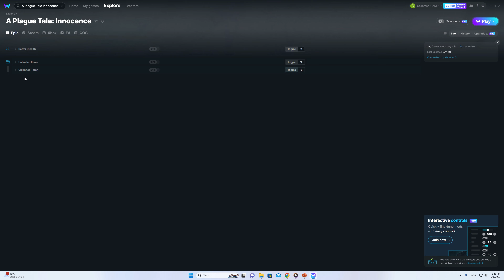A Plague Tale Innocence - Cheats | Unlimited items, torch and more...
Cheats:
Unlimited items
Unlimited torch
Better stealth

MOTHERBOARD:       GIGABYTE Z790 Gaming X AX
GRAPHIC CARD:        RTX 4080 16 GB TRINITY
SSD NVMe M.2:         Samsung 990 PRO 2 TB (Games)
SSD SATA:                  Samsung 860 EVO 1 TB (Videos)
COOLER:                     ARCTIC Liquid Freezer II 280 A-RGB
POWER SUPPLY:       BE QUIET! 11 Platinum 1000W
CASE:                          Lian Li Lancool 215 White